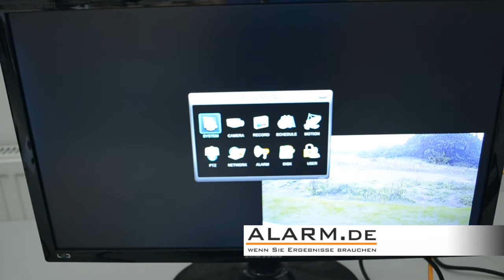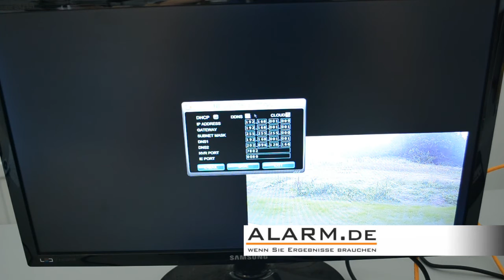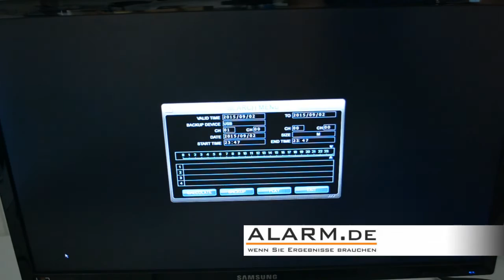4 Kanal Videoüberwachungsset: NVR und IP-Kameras im Set - ohne Konfiguration einsatzbereit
· 5,8 GHz 4 Kanal WLAN-Videoüberwachungsset
· Echtes Plug'n'Play: NVR und IP-Kameras an Strom anschließen - schon sind die Geräte verbunden
· Kein Router notwendig, die WLAN-Kameras senden direkt an den Netzwerkrekorder
· Weltweiter Zugriff per Internet via Smartphone, Tablet und PC
· Videoauflösung der IP-Kameras: 1280 x 720 Pixel
· Nachtsichtreichweite: bis zu 30 Meter
· Videoausgang: VGA, HDMI
· Maskierung privater Bereiche im Kamerabild
· Speicher auf Festplatte bis 4 TB (nicht im Lieferumfang)
· Zeitgesteuerte und bewegungsaktivierte Videoaufnahme
· E-Mail-Versand bei Bewegungserkennung
· Datenbackup: Netzwerk, USB-Speicher, USB-Festplatte
· WLAN-Reichweite bis zu 50 Meter Indoor, 2 Antennen pro IP-Kamera